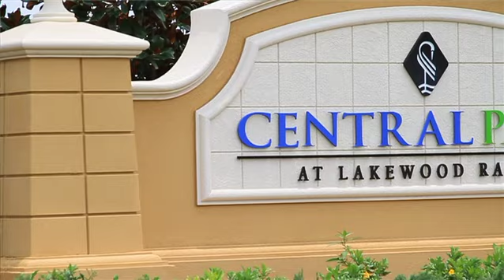Realtor Video 3 | Neal Communities in Florida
Since our inception in Southwest Florida, Neal Communities has formed its reputation on building quality new homes and providing home buyers with innovative floor plan designs, a long list of choices to personalize their new home, and inspired service from a financially stable, highly awarded new home builder.

As the most experienced home builder in Southwest Florida, we have built over 10,000 new homes in communities throughout Tampa, Parrish, Bradenton, Lakewood Ranch, Sarasota, Venice, Englewood, Fort Myers and Naples. Our purpose is to build beautiful communities, superior homes & lasting customer relationships. Photographs and images used on this site are for demonstrative, illustrative purposes only, actual homes may vary.